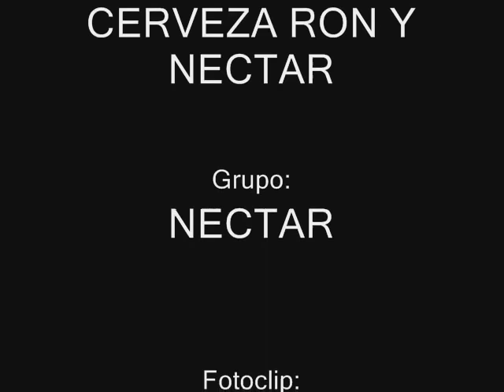cerveza ron y nectar - GRUPO NECTAR